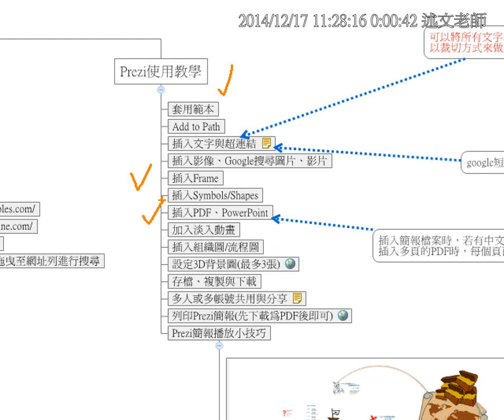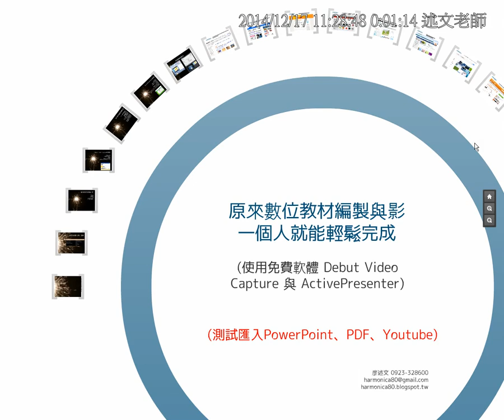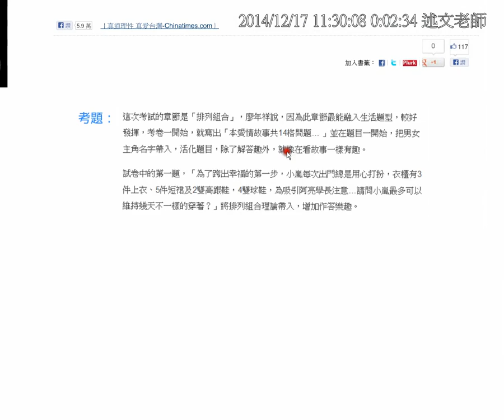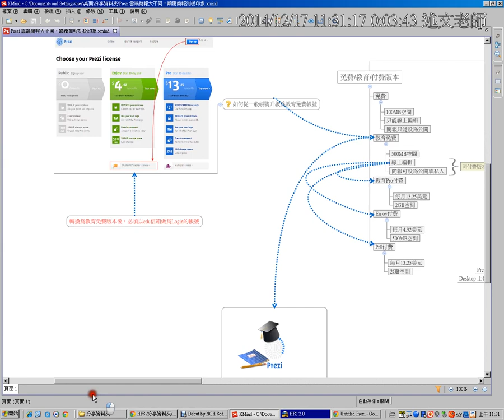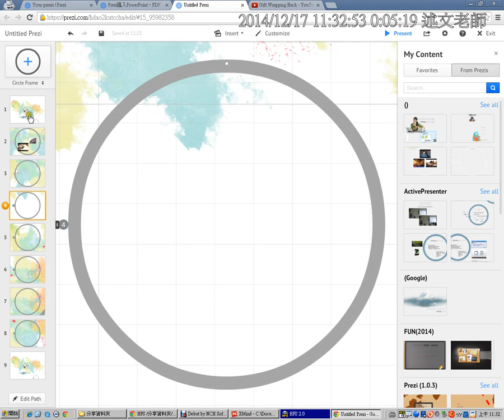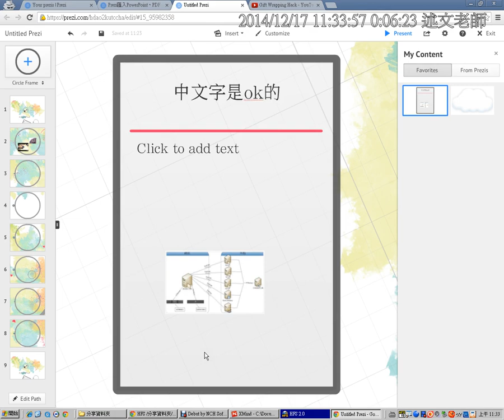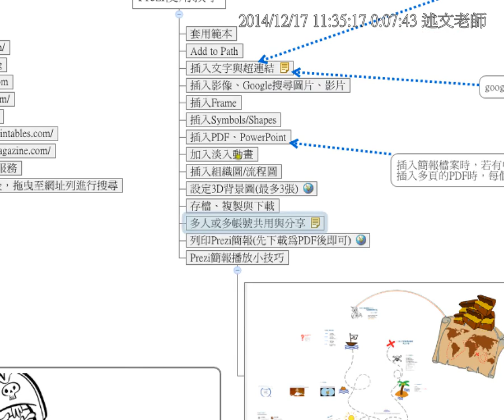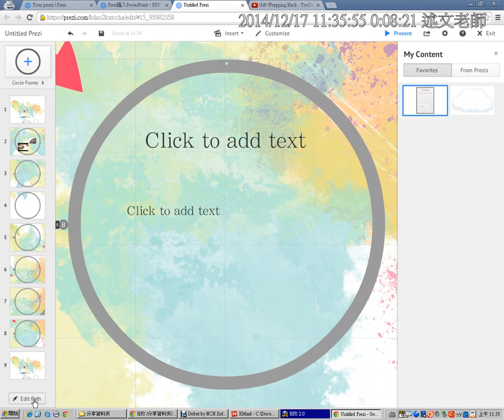08：在Prezi插入PowerPoint與PDF、插入Frame與調整播放順序、新增Path路徑